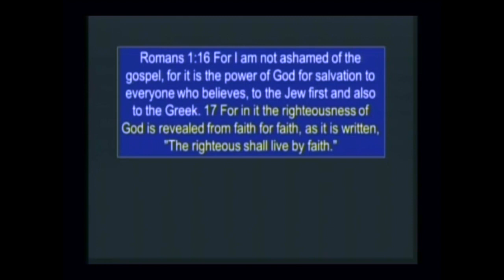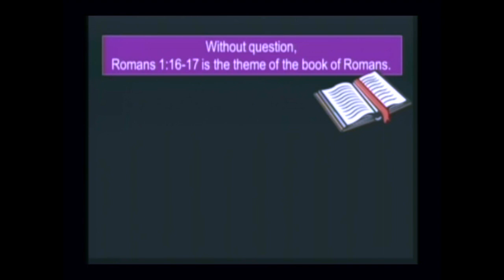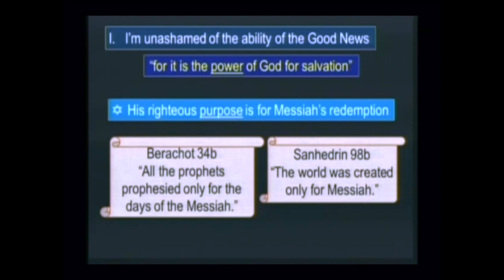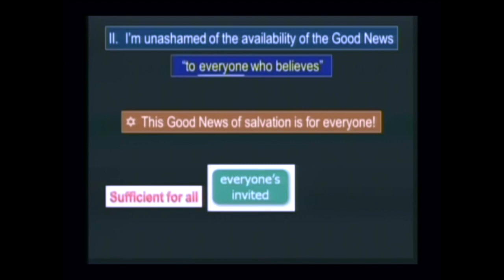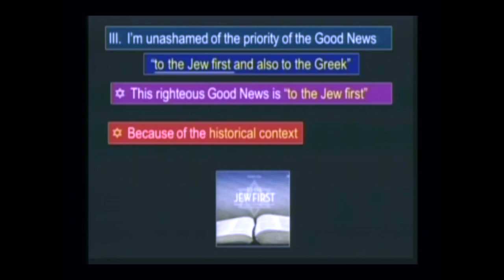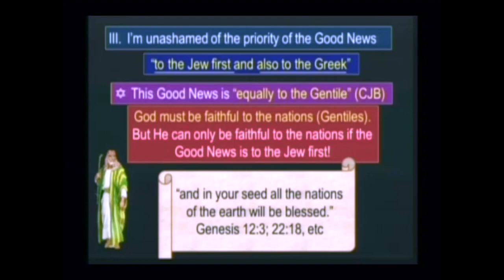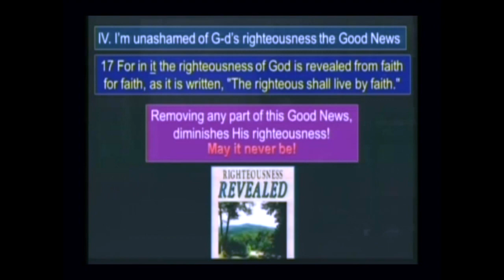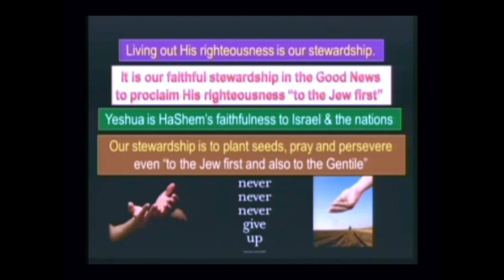Plan A—Session 1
When God chose Abraham, He told him, “In your seed, all the nations of the earth will be blessed.” (Gen. 22:18) This is exactly what we see happening today! People from every nation are coming to faith in Yeshua, the Seed of Abraham. This was God’s plan from the beginning. But what about those through whom this salvation came? Today, the majority of Jewish people have yet to accept their Messiah. Listen as Sam teaches what God’s Word has to say about the future role of Israel in God’s continued plan, and the incredible role that non-Jewish believers are called to play in the salvation of Israel, hastening the coming of the day of God! (2 Pet. 3:12).